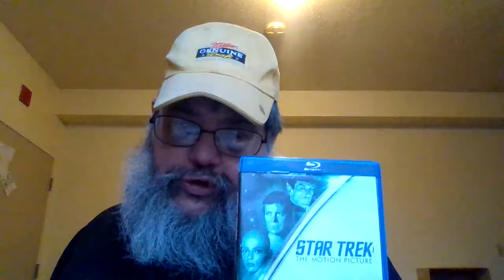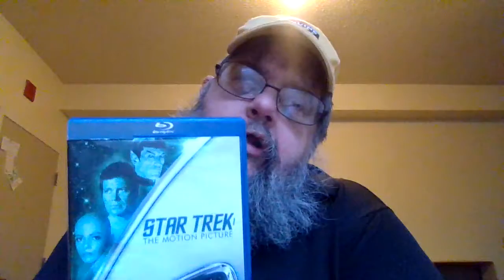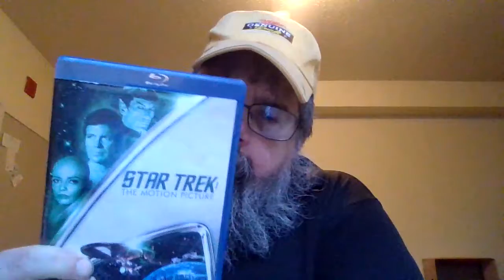Star Trek: The Motion Picture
Admiral Kirk returns to the Enterprise. along with Spock and McCpy